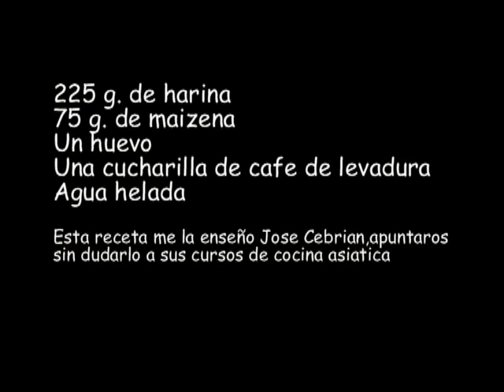Curso imprescindible de cocina cap.9:Rebozados(andaluza,romana y tempura)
Hoy en el curso de cocina aprenderemos los tres tipos basicos de rebozados,que son a la andaluza,a la romana y la tempura y haremos una receta con esta ultima.Espero que os guste y os suscribais al canal.